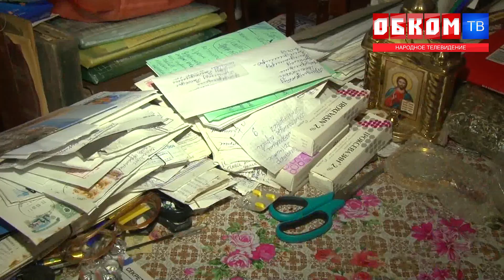Хроника дня. Жизнь в кладовке. 11.03.2021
Из-за невыполненных обещаний чиновников инвалид из Черлака два года зимовала в квартире без отопления и окон.